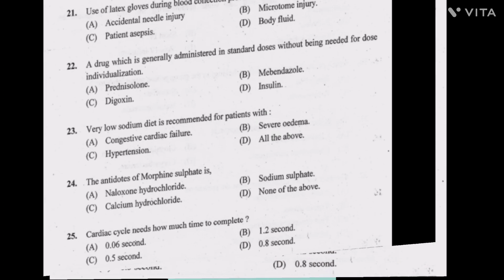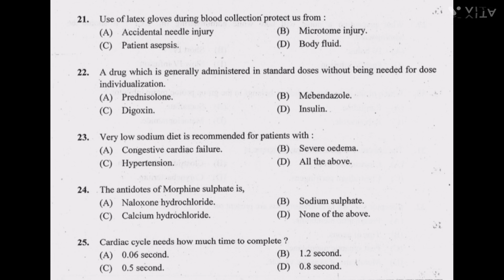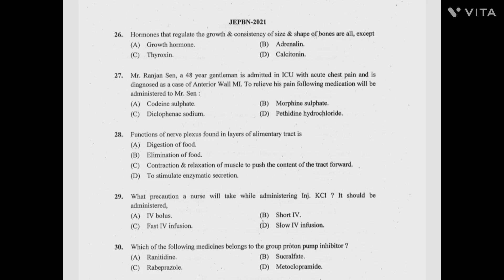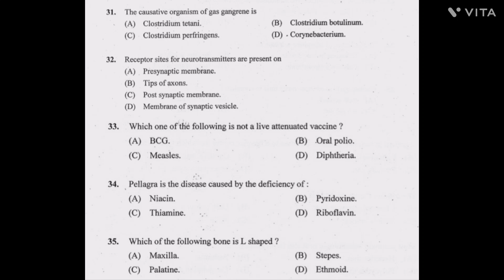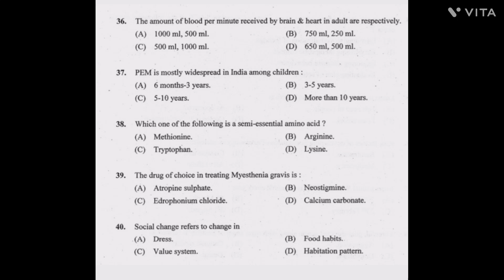Post basic BSC Nursing entrance exam question paperlStudy with me@studywithme-fg7ys#target JEPBN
Post basic BSC Nursing entrance exam question paper#Nursing competitive exam#target JEPBN@studywithme-fg7ys